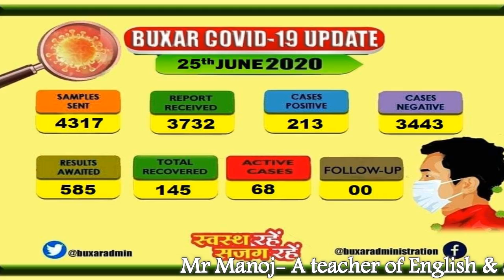26 june बक्सर के ख़बरों को जानें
The video contains the news of Buxar district.